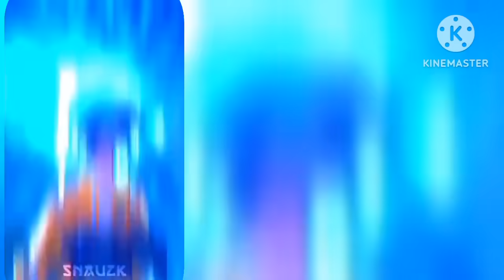||past JJK react to itadori yuji ! || shibuya arc Manga spoilers? jujutsu kaisen React 𝙳𝙴𝚅𝙸𝙻_𝙺𝙰𝚃𝙰𝙴𝙾